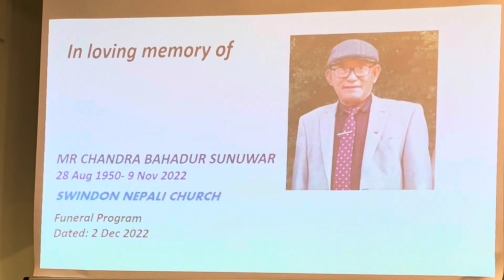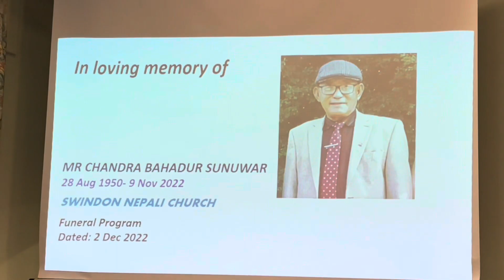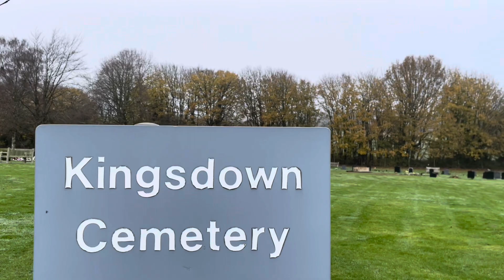Late Chandra Bahadur Sunuwar memorable days